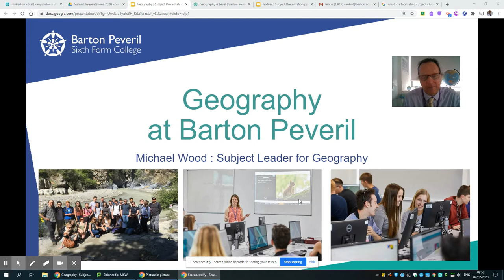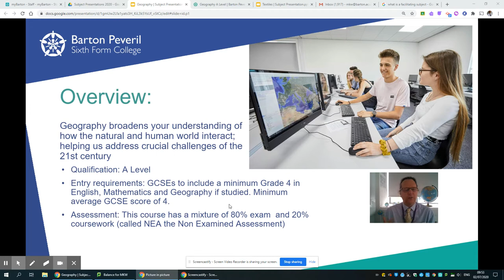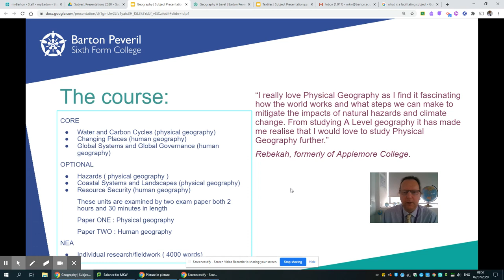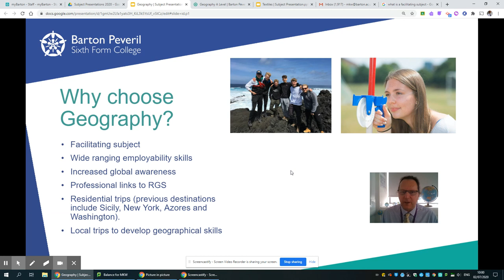Geography | Barton Peveril Sixth Form College